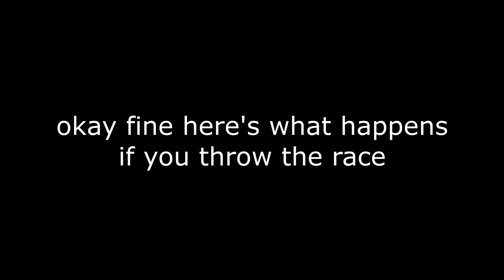GOTTA GO FAST - Forza Horizon 5 Born Fast Story Gameplay: All Chapters 3 Stars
Day 46/100

Tonight, we return to Forza Horizon 5 with a corker! By that, I mean the Street Scene recruitment story where Jaimin and Tristan are belligerent children. we race and take down 7 of the finest of the Born so-called Fast group... so fasten your seatbelts, and let's crush these clowns...